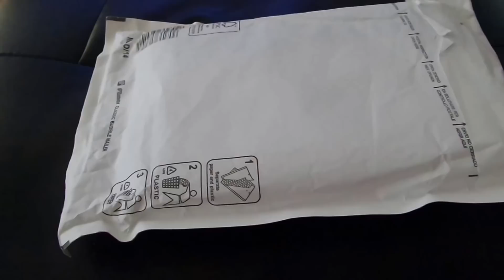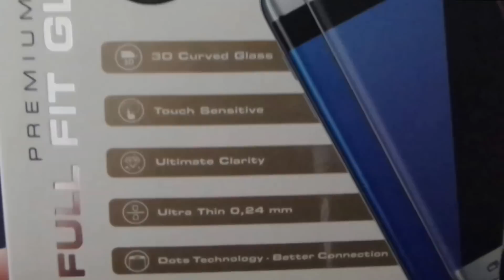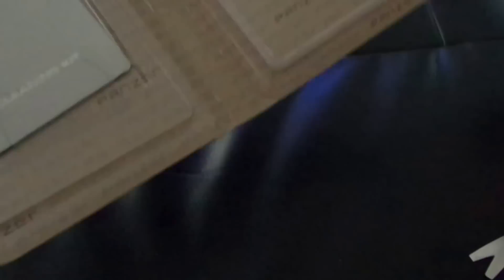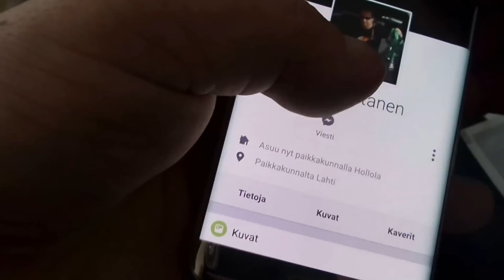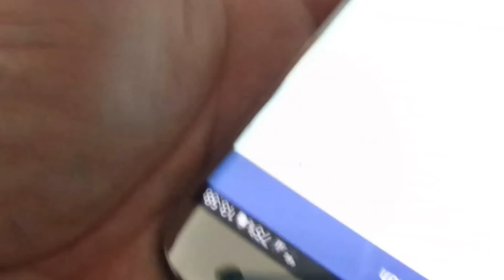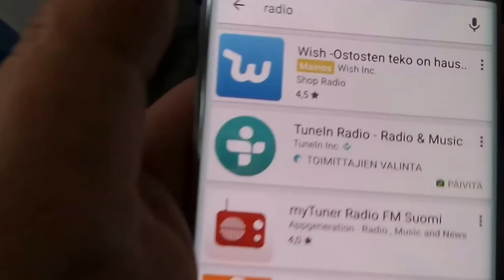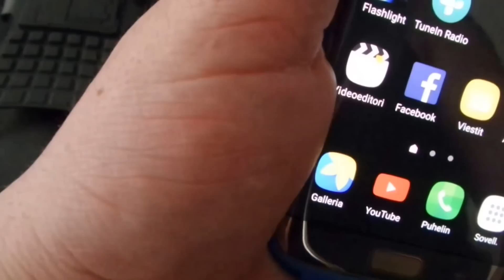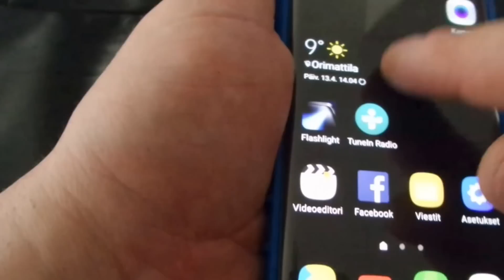Panzer Full-Fit näytönsuoja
Ei tämä nyt vasaran iskuilta suojaa mutta jos näytön naarmuuntumiselta ja pieniltä iskuilta jos putoaa...,eli halvempi suoja on vaihtaa kun koko näyttö.